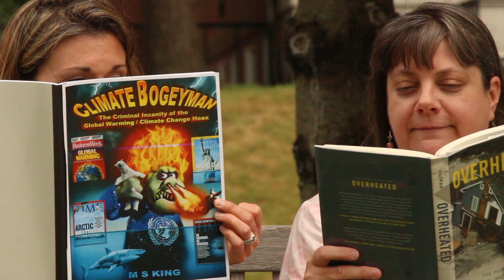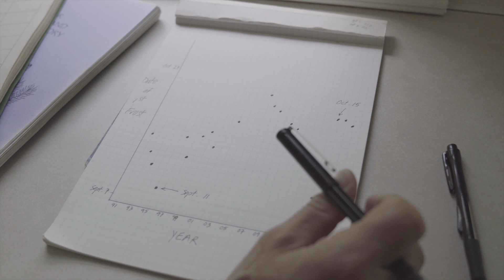Nature Moments: Climate Change: Trust But Verify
Is climate change just a hoax? It's not ... but why not follow Ronald Reagan's advice and "trust but verify" by looking for evidence — pro or con — in your own backyard? If you pay attention to animals, plants and weather, you may discover that your neighborhood really is getting warmer, explains Anne T. and Robert M. Bass Professor of Natural Sciences Emeritus Nathaniel T. Wheelwright.

If you want to make your own natural history observations, The Naturalist’s Notebook (Storey Publishing, 2017) by Wheelwright and Research Associate in Biology Bernd Heinrich, provides guidance and a systematic format, with 100 percent of royalties going to conservation and environmental education.